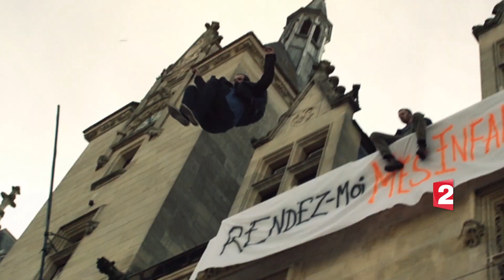Fictions France Télévisions 2015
Deuxième clip de présentation des programmes 2015 de France Télévision. Cette fois: les fictions!
Première diffusion au festival de La Rochelle, septembre 2015.